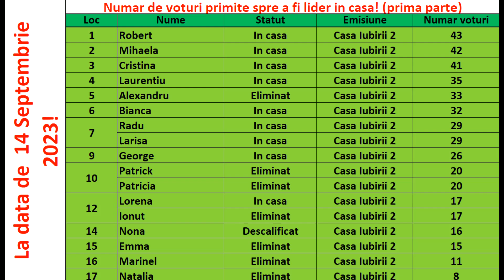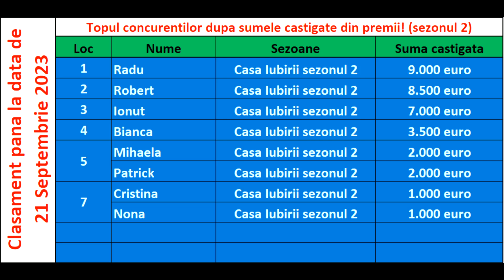Casa Iubirii - Cine este eliminat in gala din 01 Octombrie 2023!